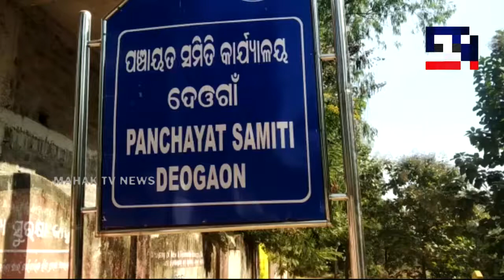ବଲାଙ୍ଗୀର : ସ୍ଥାନୀୟ ନେତାଙ୍କ ଉତ୍ପାତକୁ ବିରୋଧ କରି ଧାରଣା ଦେଲେ ବି.ଡି.ଓ ବ୍ଲକ କର୍ମଚାରୀ